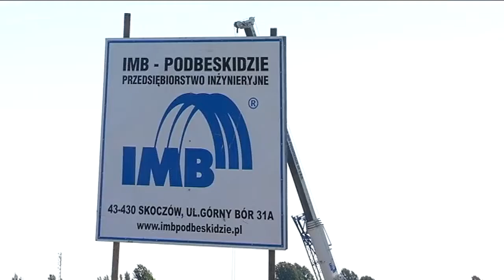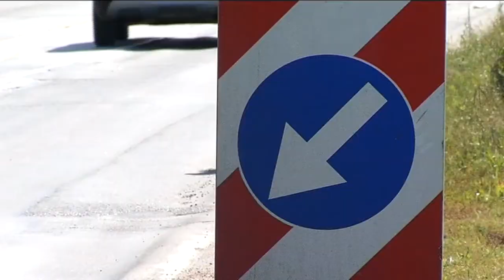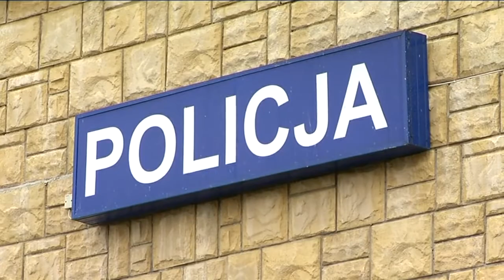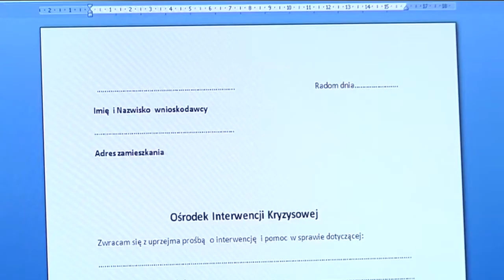Teledziennik 21 sierpnia 2014